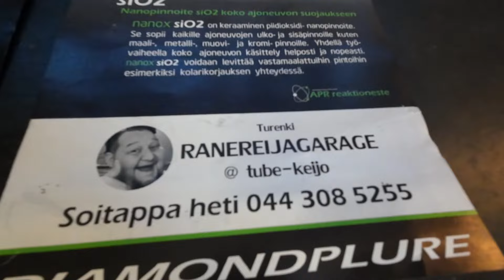Vilkkuvalojen asennusta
Moikka tässä tusaan vilkku valoja paikalleen ja tänään selvis et eräs seuraajani pete pystyisi tuleen aittaan kun hän tekee kaikkee ajoneuvo varusteluun liittyvää niin lupas tulla avuksi ja 2 päivässä sain nämä tehtyä…

Ja minun kauttaa saa tilattua nanox pinnotetta autoon ja veneisiin löytyy omansa.